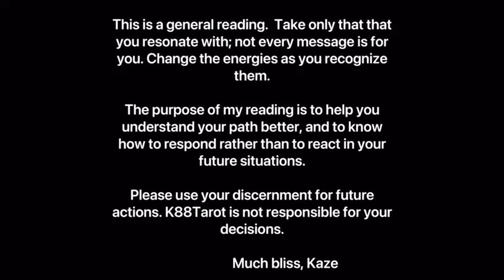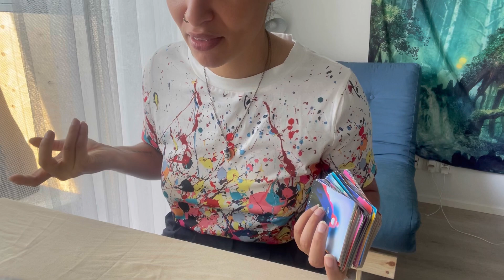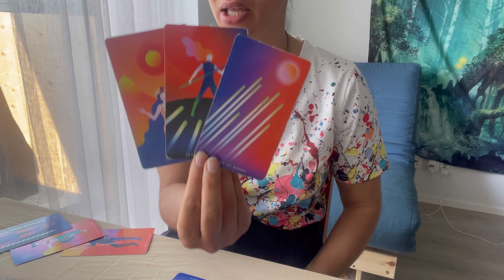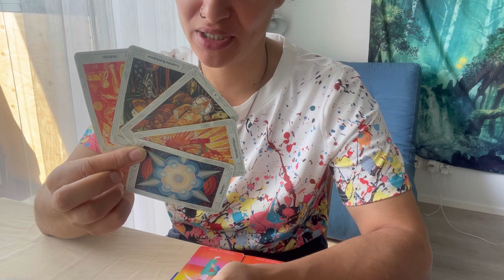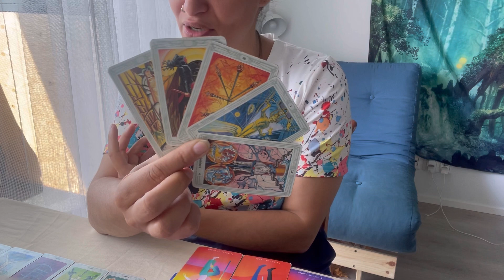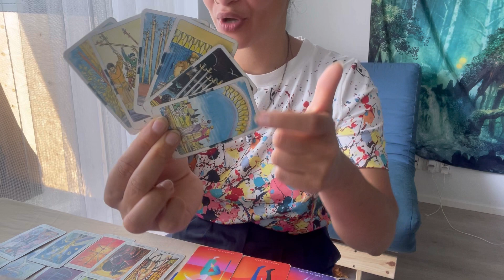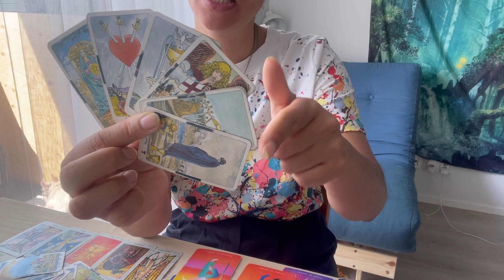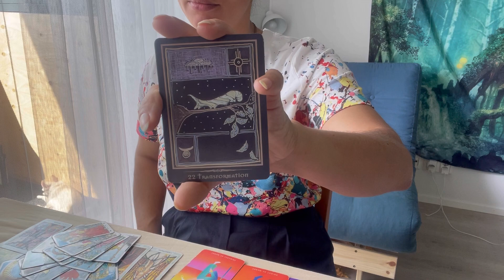Capricorn placements | General Tarot Reading